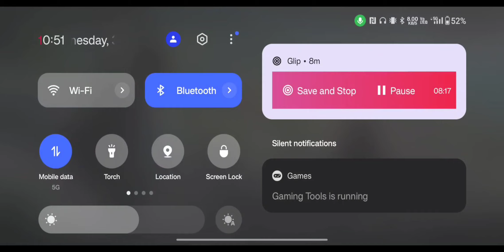003: New BGMI